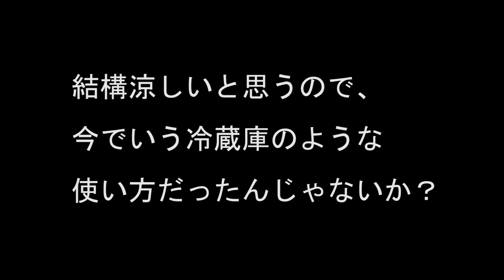皇居 【江戸城 石室】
江戸城　石室
抜け穴ではないかとされていますが、
何か大切なものを入れ居ていたと思われます

涼しい環境なので　冷蔵庫代わりかもしれませんね